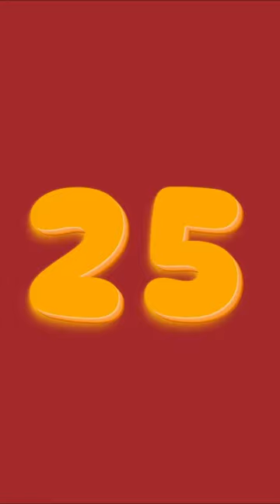35 Second Timer | Orange Neon | Shorts | ( Online Timers ) ⏳ 🔔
Countdown timer video with 35 Second Timer.

35 Second Timer | Orange Neon | Shorts | ( Online Timers ) ⏳ 🔔